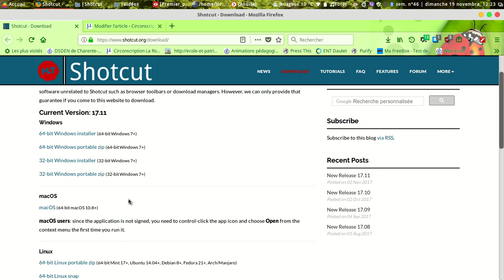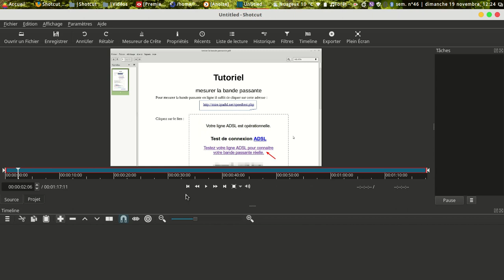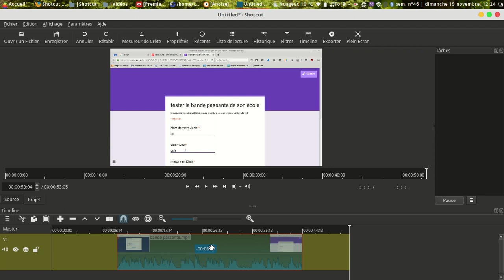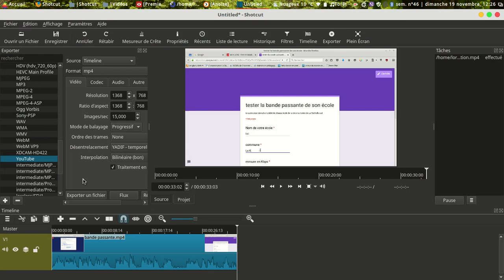shotcut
présentation du logiciel shotcut : un logiciel de montage vidéo libre et multi-plate-forme, multilingue.